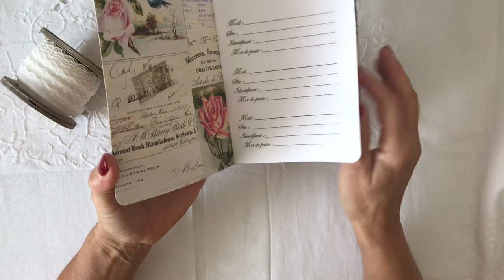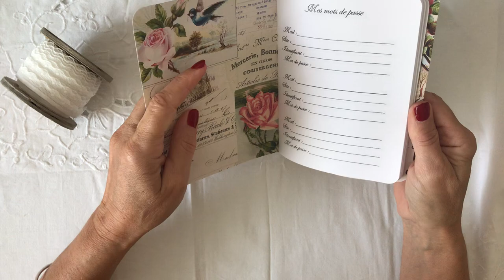Carnet mot de passe